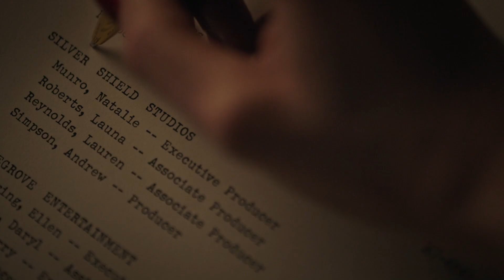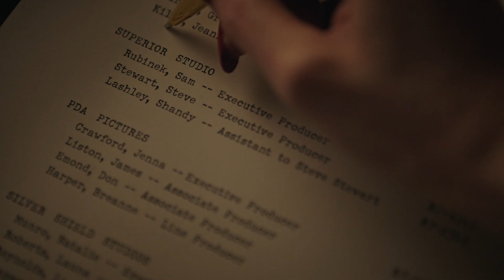Babylonium Has Been Blacklisted On All Major Film Studios - Riverdale 7x09 Scene